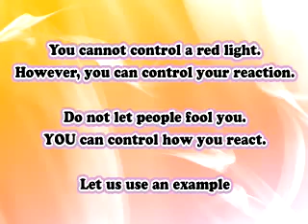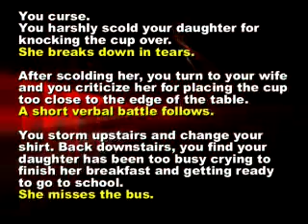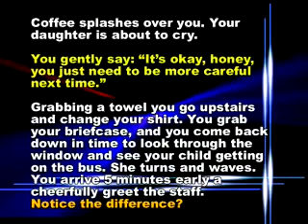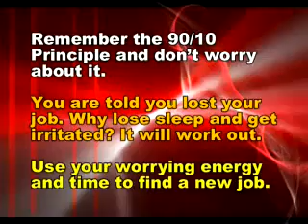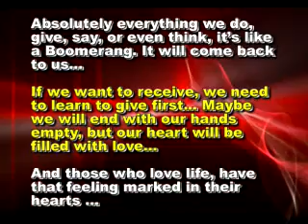The 90 10 Principle